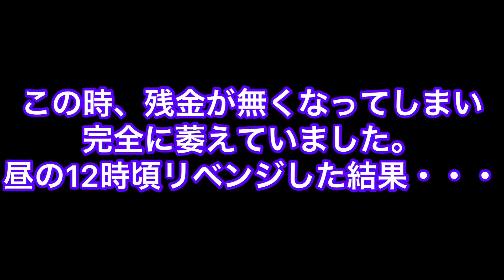ぷにぷに奇跡のニャンボ!?最強のアースウォーカーNOA引いて使ってみた!!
Twitter↓ﾌｫﾛﾐｰ